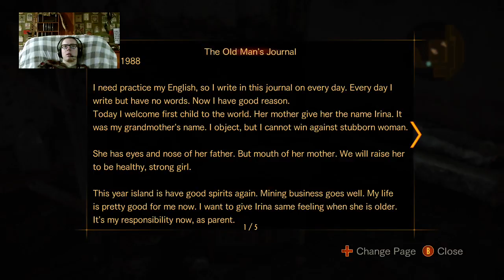Resident Evil Revelations 2 - Episode 3 - Part 11